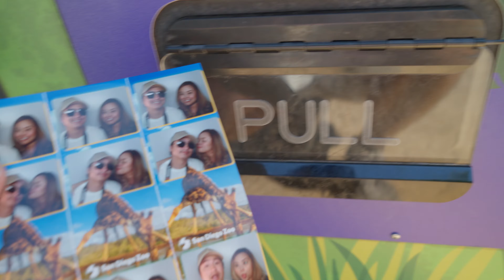RS & CHANTAL | SAN DIEGO 2023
Highlight videos of our trip to San Diego. Celebrated our 8th year wedding anniversary in San Diego.